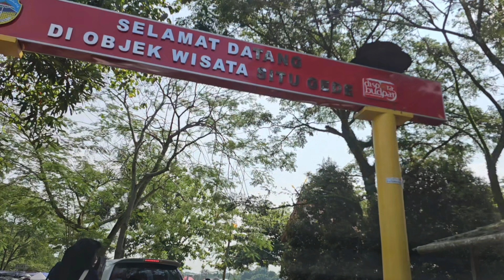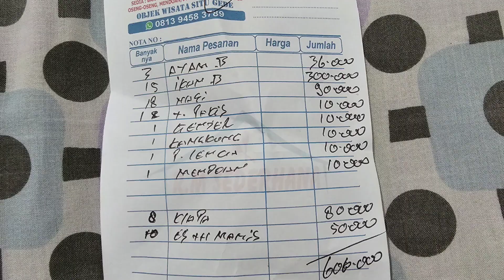Situ Gede Tasikmalaya Terkini 2023 || Makan Ikan Bakar dan Naik Perahu di Danau